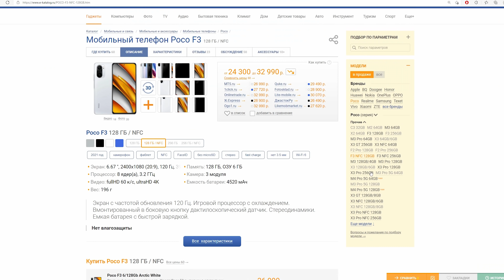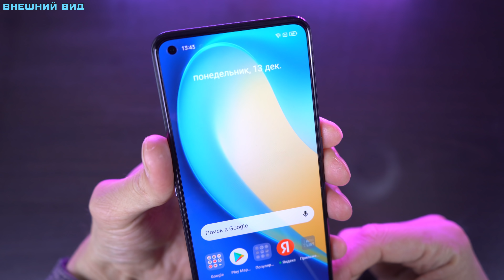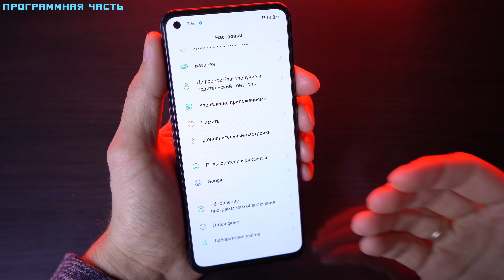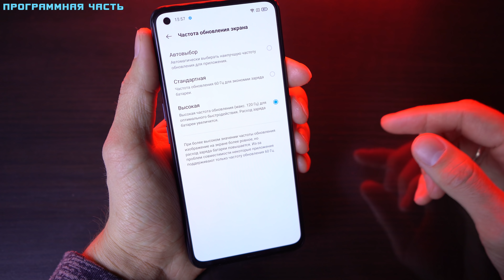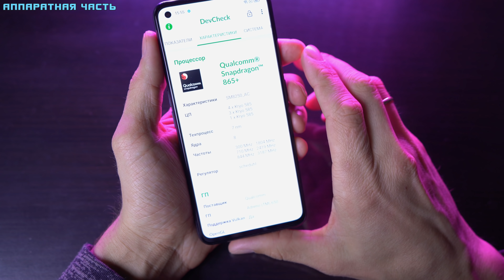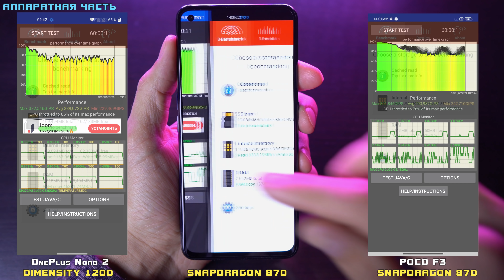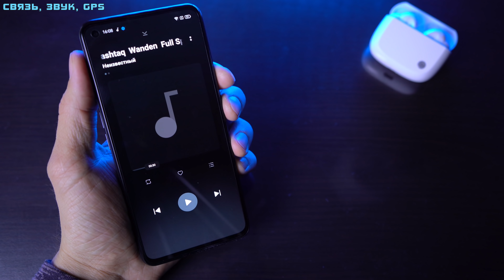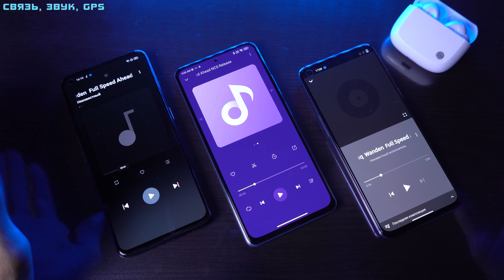Полный обзор Realme GT Neo 2 vs OnePlus NORD 2 vs POCO F3 кто ЛУЧШИЙ В 2021 году?! [4K review]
👉🏻 Доставка с РФ без пошлины!

Содержание:
0:00 - Начало
0:59 - Комплектация
1:11 - Внешний вид
5:29 - Программная часть
8:22 - Аппаратная часть
13:30 - Связь, звук, GPS
15:50 - Игровой тест
17:27 - Камера
27:53 - Автономность
28:56 - Вывод

Технические характеристики:
Размеры: 75.8 x 162.9 x 8.6 mm, 200 гр
OC: Realme UI 2.0 (Android 11)
Процессор: Snap 870 (1*3.2+ 2*2.4+ 4*1.8) 7 нм Adreno 650 (587 MHz)
Экран:  6.62 AMOLED (2400*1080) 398 ppi ≈ 295/210/0.73 cd/m² 120 HZ К.П. - 20% DC Dimming
 8 / 12ГБ ОЗУ
128 / 256 ГБ ПЗУ
Задняя камера: 64 mp f/1.8 (Samsung S5KGW1) + 8 mp f/2.2 + 2 mp f/2.4
Фронтальная камера: 16 mp f/2.45 (Sony IMX471)
Батарея: 5000 mAh
Сим карта: 2 SIM карты (nanoSim, nanoSim)
Особенности: Wifi(2.4/5GHz ), GPS/Glonass/Beidou, гироскоп, NFC
Мультитач на 10 касаний (600 Hz).
Сеть: 4G: B3/7/8/20/38 5G

Друзья, вступайте в группу в контакте, там Вас ждут акции и новинки! Самый большой и надёжный кешбэк Сам пользуюсь, и Вам рекомендую! Браузерное расширения для удобства Для вебмастеров